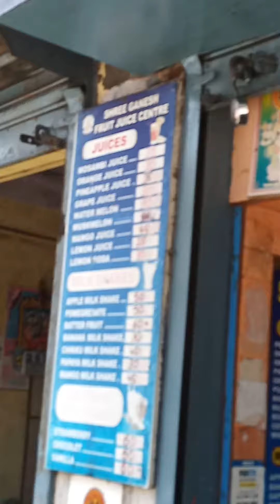grape 🍇 🍇 juice 🍹 drinking please 🙏 subscribe 👍 or 👎 thanks for watching 🙏 🙏 🙏 🙏 🙏